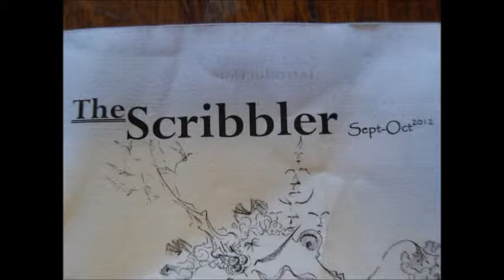Khutsong Literary Club 2012.wmv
Khutsong Literary Club 2012
These are some of the things we got up to through-out the year.

With hope and faith- we are looking to do more for 2013.